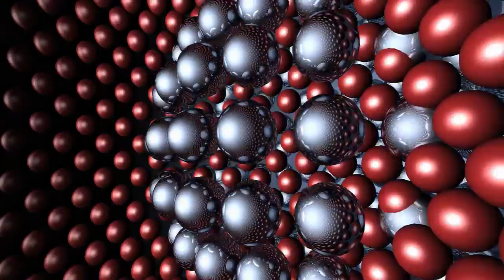No Copyright 4K & HD Video, Motion Graphics| Copyright Free | Screen AAAX |Background | TUBEBKS 2021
Hello friends,

This video is about no copyright 4K & HD video, Motion Graphics | Copyright Free | Green Screen | Background | Animation | Clips | Download | YouTube | TUBEBKS | 2021

Copyright Free
Motion Graphics
Green Screen
Background
Animation
Clips

Keywords -

Platforms -

Please put this in your video description

# TUBEBKS NO COPYRIGHT # No copyright # Motion Graphics
My Channel